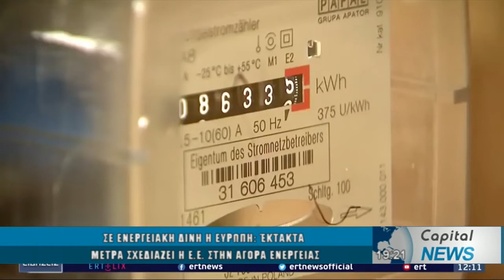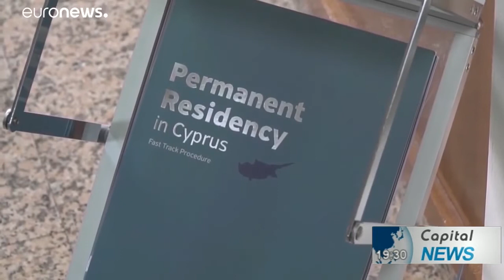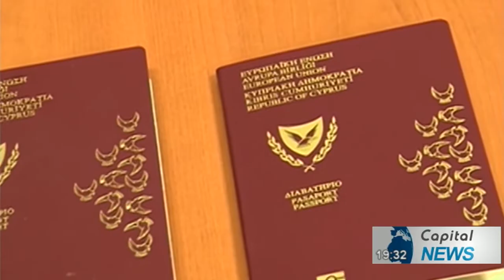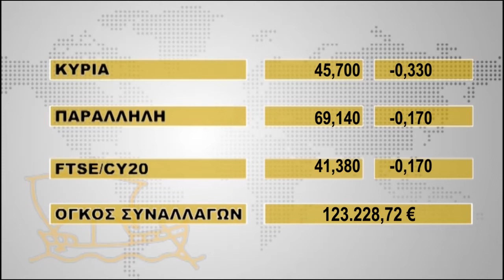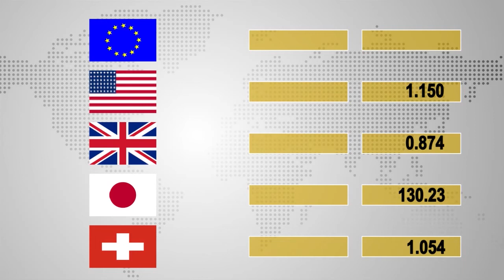ΚΕΝΤΡΙΚΟ ΔΕΛΤΙΟ ΕΙΔΗΣΕΩΝ 30/08/22